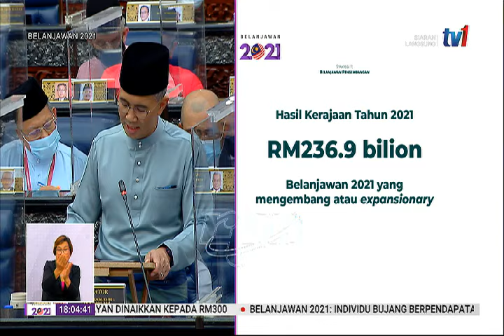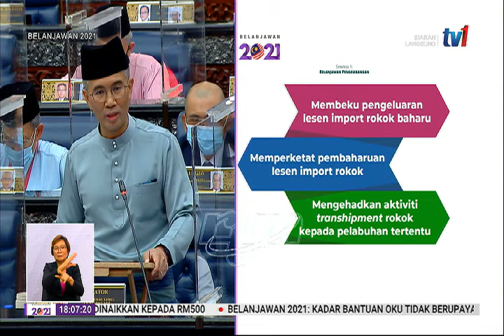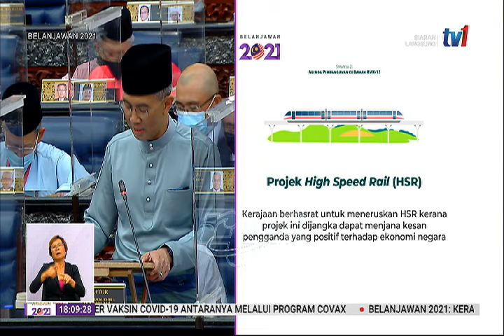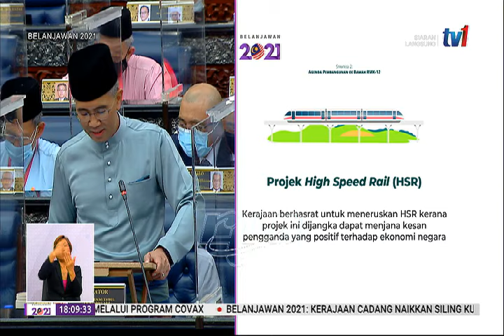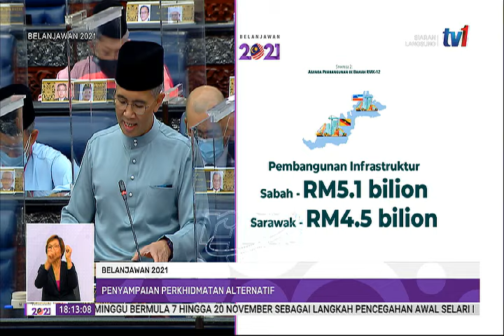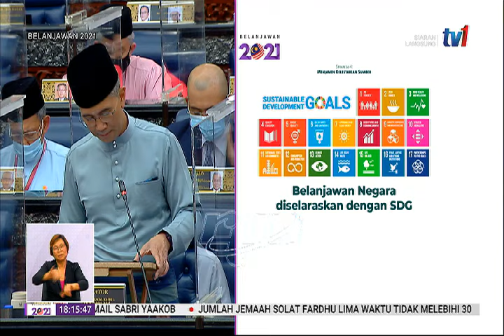6 NOV 2020- BELANJAWAN 2021-MATLAMAT KETIGA-KETAHANAN EKONOMI